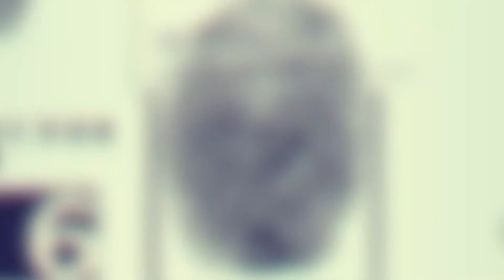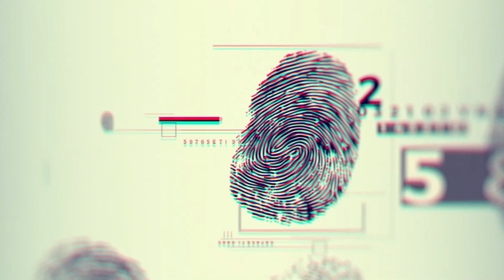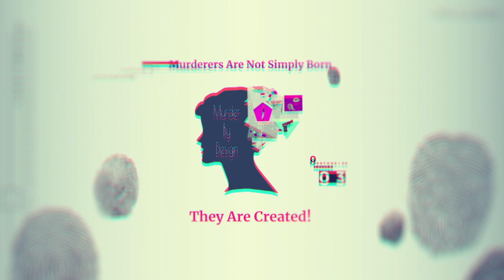Family Annihilators From Scott P to Chris W: Scott Peterson Interview with Joseph Scott Morgan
Joseph Scott Morgan is one of the leading death investigators in the nation. He regularly appears on Nancy Grace, Court TV, Law & Crime Network, and here. Tonight he speaks with Fancy about the deaths of Laci & Connor Peterson and explains some of the facts of their autopsy.

This episode is bonus content on our head to head debate about Scott Peterson on our podcast, The Good Wives Guide to True Crime: you can find it on any major podcast platform or on our

Don't forget to give us a Thumbs Up for More True Crime Episodes.

Check out our LoveWins merchandise and help fund our scholarship fund with your purchase

*All content on this channel are the opinions of the Murder By Design Team. The opinions we present are based on the research we have done. We rely on case files, documentaries, live interviews, books and of course the internet for our research so from time to time we may get something wrong but we do our absolute best to bring the most factual information on the cases as we can.